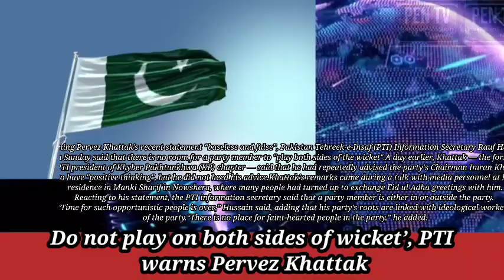Pti |Pervaiz Khattak || Imran Khan || Clashes In Pti || Pti Leaders Leaving Party